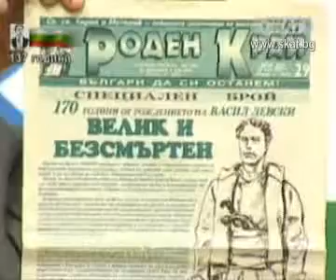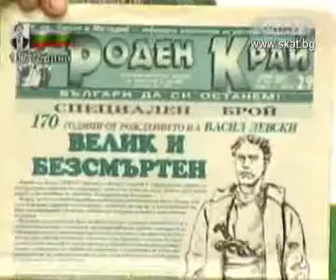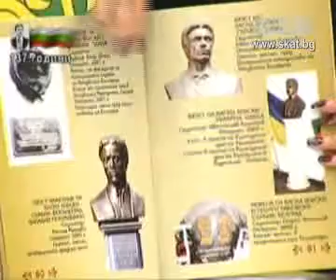Час по България - Васил Левски 2/7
Час по България - 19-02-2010 - Васил Левски и българите по света